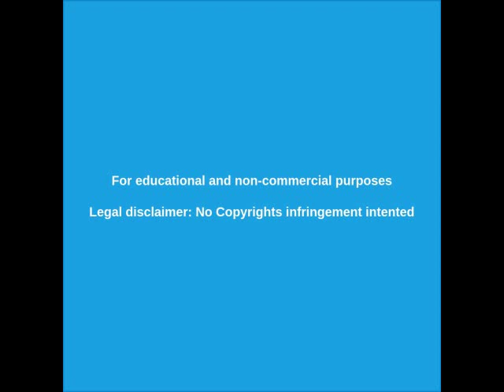Protestas Chile 2019 - Represión y violencia de los Carabineros 15/11/2019